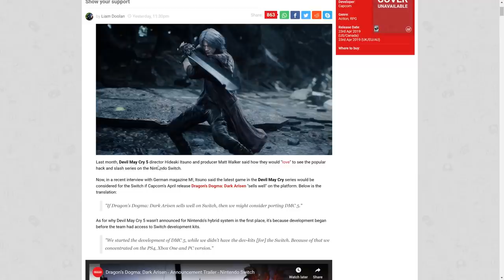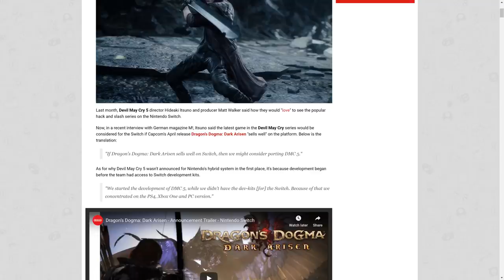3rd Parties Need to STOP Holding Games for RANSOM on Switch!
Enter the Nintendo Switch Super Smash Bros.